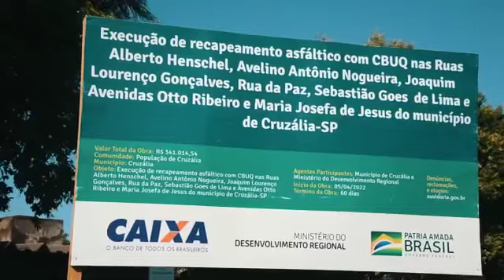PREFEITURA DE CRUZÁLIA CONCLUI SEGUNDA FASE DE RECAPE ASFÁLTICO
A Prefeitura de Cruzália finalizou as obras da segunda fase de recapeamento asfáltico em vias do município. Esta etapa beneficiou trechos das Avenidas Maria Josefa de Jesus e Otto Ribeiro, além das ruas Alberto Henschel, Avelino Joaquim Nogueira, Joaquim Lourenço Gonçalves e ruas da Paz e Sebastião Góis de Lima, no Bairro do Cateto.
Foram investidos recursos no valor de R$ 300 mil por meio de parceria com o Governo do Estado de São Paulo.